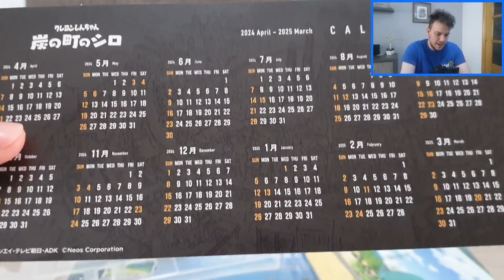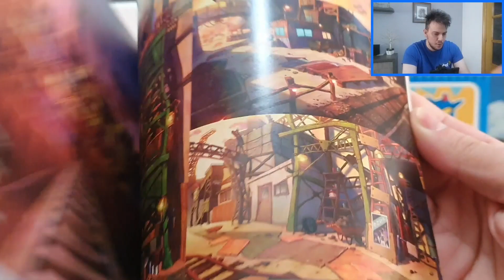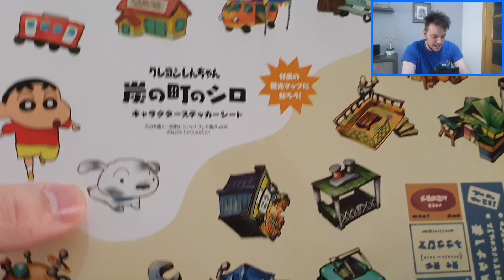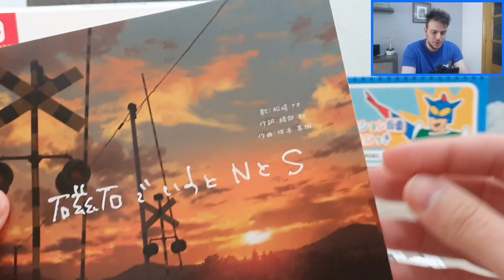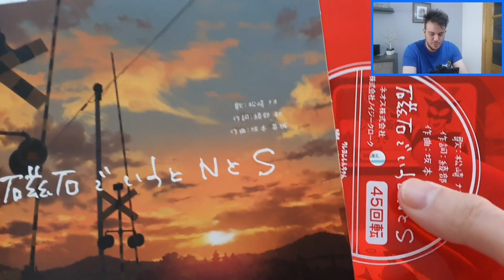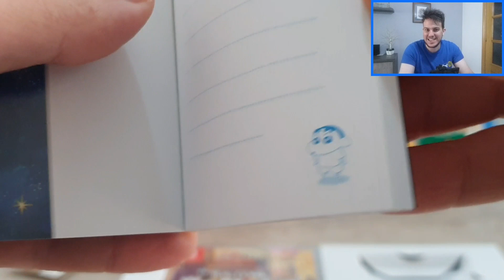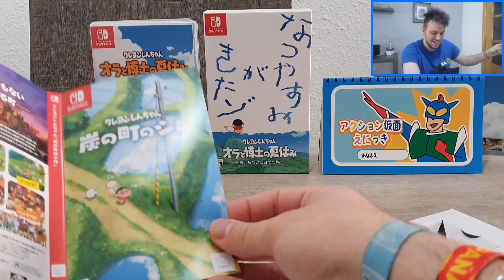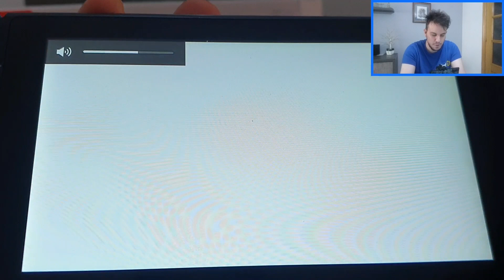UNBOXING SHIN CHAN SHIRO OF COAL TOWN - [Edicion Coleccionista Exclusiva de Japón] #50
En este vídeo vamos a ver un unboxing de la nueva edición coleccionista del juego Shin Chan Shiro of Coal Town para Nintendo Switch, una preciosa edición exclusiva de Japón.

Enlace Amazon Japón:

Saludos!

PSN: Viktor__RZ